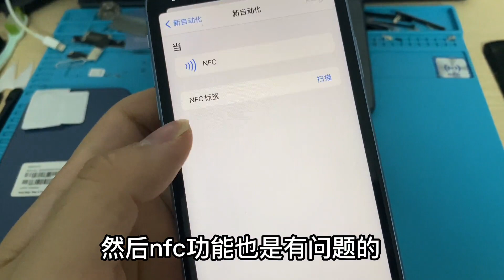买个二手机找对背包客没啥套路，测好就发货，有问题也会去换一个